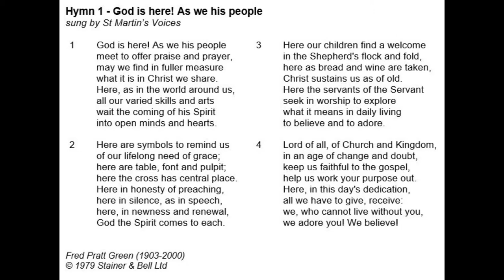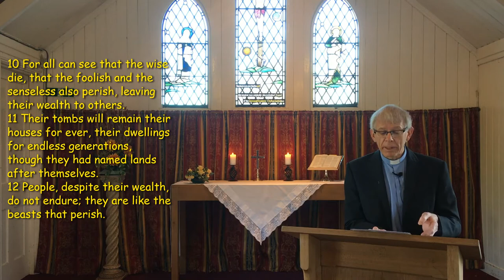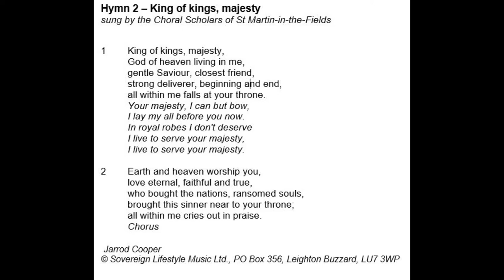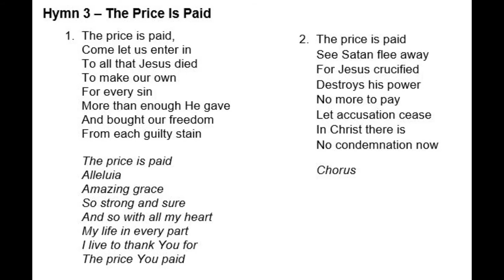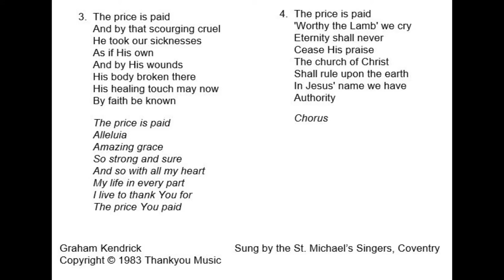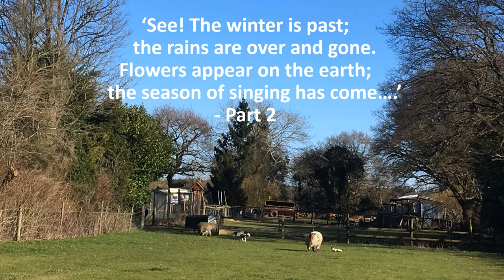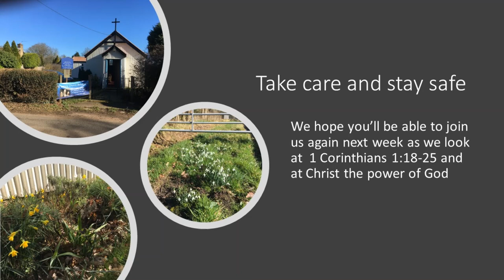St John's Church Bellingdon 28 February 2021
Service for the 2nd Sunday of Lent - 28th February 2021 for St.John's Church Bellingdon - the Tin Tabernacle.